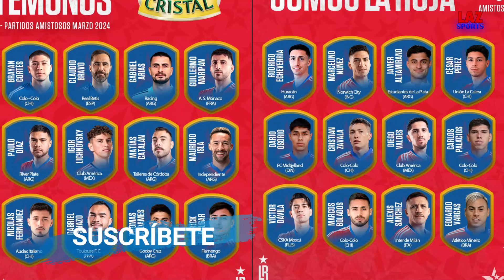ÚLTIMO! AMÉRICA REVELA GRAVEDAD LESIÓN DIEGO VALDÉS | SANTIAGO GIMÉNEZ LA MIRA de GRANDE de ITALIA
CONTENIDO DEL VIDEO:                                                                                                                                                                               A) El chileno Diego Valdés de América no estará en los partidos de la selección, ¿qué le pasó?
B) Santiago Giménez del Feyenoord interesa a un club grande de la Serie A de Italia